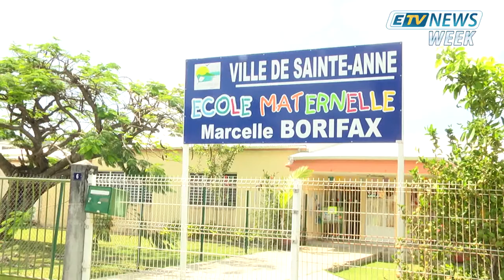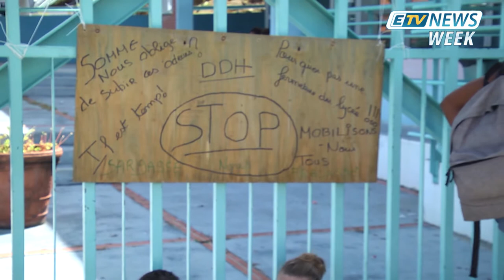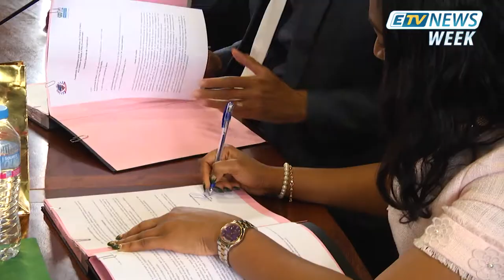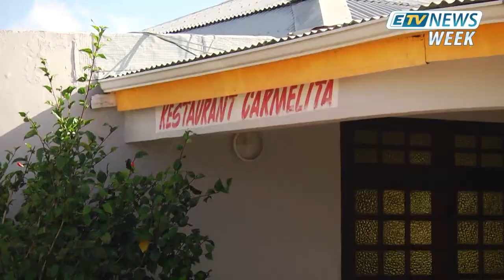ETV NEWS WEEK du 19 Mai 2018